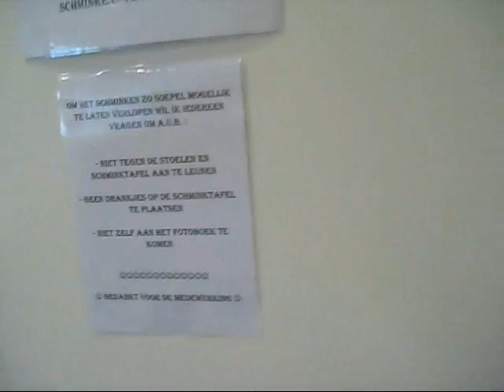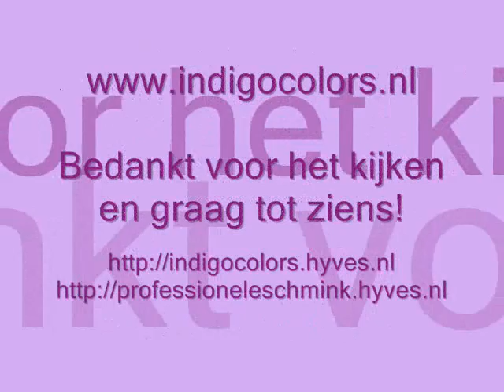Indigo Colors - Glitter Tattoo 83